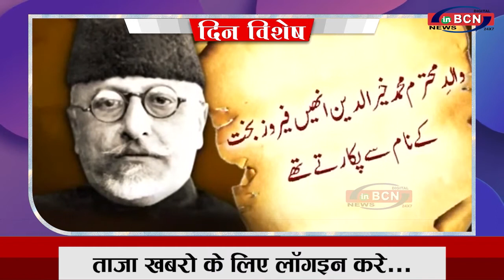DIN VISHESH NOV 11th 2021 | INBCN NEWS